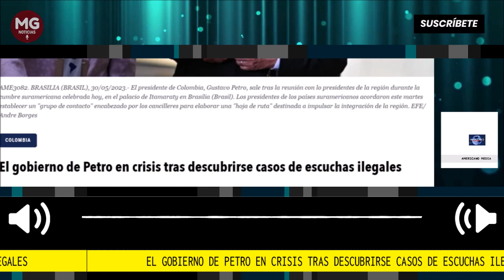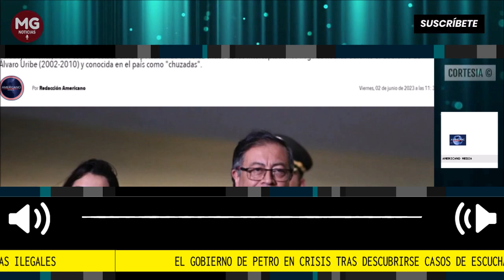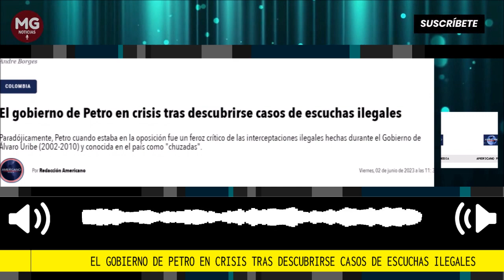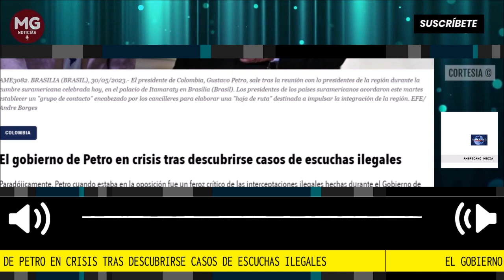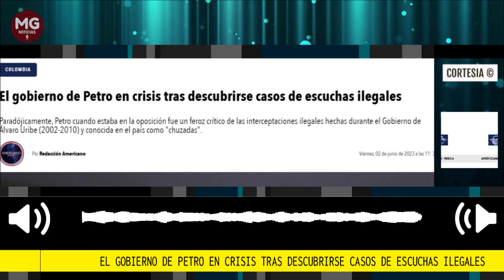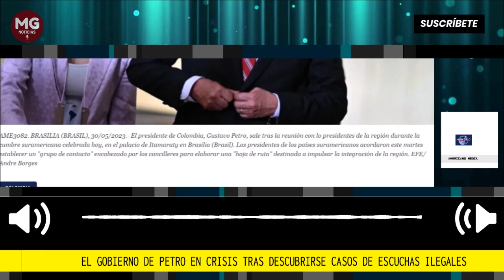EL GOBIERNO DE PETRO EN CRISIS TRAS DESCUBRIRSE CASOS DE ESCUCHAS ILEGALES || Por Americano Media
Paradójicamente, Petro cuando estaba en la oposición fue un feroz crítico de las interceptaciones ilegales hechas durante el Gobierno de Álvaro Uribe (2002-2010) y conocida en el país como "chuzadas".
Fuente Americano Media